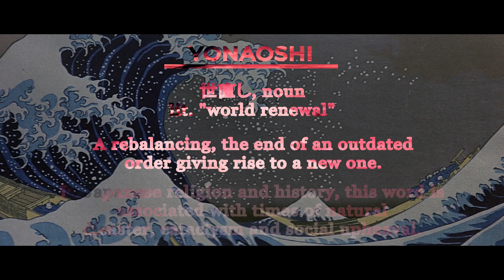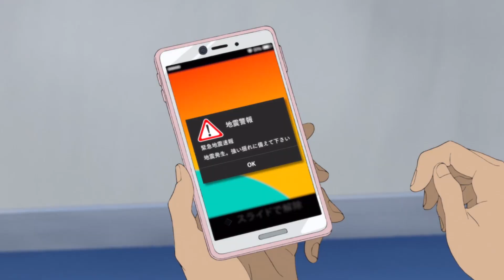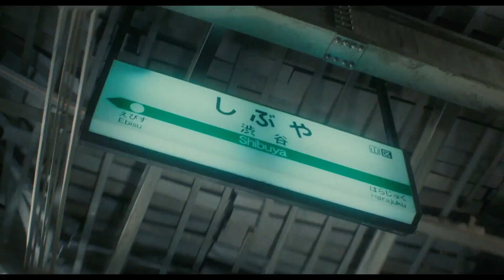世直し - ＷＯＲＬＤ ＲＥＮＥＷＡＬ ( Tokusatsu Anime Disaster Supercut )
A visual exploration of Japan's disaster prone culture and the Buddhist concept of cataclysm bringing about a new order. From Godzilla to Evangelion, both are tropes common in Japanese media. Music "Anxiety" and "Sleep" by Strfkr. Edited by J.L. Carrozza (Goliath Post).

Media used: GODZILLA (1954), GODZILLA RAIDS AGAIN (1955), RODAN (1956), THE MYSTERIANS (1957), THE H-MAN (1958), VARAN (1958), BATTLE IN OUTER SPACE (1959), WORLD WAR III BREAKS OUT (1960), MOTHRA (1961), IRON SHARP (1961), THE LAST WAR (1961), GORATH (1962), KING KONG VS. GODZILLA (1962), ATRAGON (1963), MOTHRA VS. GODZILLA (1964), DOGORA (1964), GHIDORAH, THE THREE-HEADED MONSTER (1964), FRANKENSTEIN CONQUERS THE WORLD (1965), GAMERA THE GIANT MONSTER (1965), INVASION OF ASTRO-MONSTER (1965), ULTRA Q (1966), THE WAR OF THE GARGANTUAS (1966), DESTROY ALL MONSTERS (1968), GENOCIDE (1968), GODZILLA VS. HEDORAH (1971), GODZILLA VS. MEGALON (1973), SUBMERSION OF JAPAN (1973), GODZILLA VS. MECHAGODZILLA (1974), PROPHECIES OF NOSTRADAMUS (1974), TERROR OF MECHAGODZILLA (1975), THE MAN WHO STOLE THE SUN (1979), VIRUS (1980), DEATHQUAKE (1980), FUTURE WAR 198X (1982), NAUSICAA OF THE VALLEY OF THE WIND (1984), THE RETURN OF GODZILLA (1984), TOKYO BLACKOUT (1987), ROBOT CARNIVAL (1987), AKIRA (1988), GODZILLA VS. BIOLLANTE (1989),  GODZILLA VS. KING GHIDORAH (1991), BARAKA (1992), GAMERA: GUARDIAN OF THE UNIVERSE (1995), GODZILLA VS. DESTOROYAH (1995), GAMERA 2: ATTACK OF LEGION (1996), THE END OF EVANGELION (1997), GAMERA 3: REVENGE OF IRIS (1999), GODZILLA, MOTHRA AND KING GHIDORAH: GIANT MONSTERS ALL-OUT ATTACK (2001), PONYO (2006), SINKING OF JAPAN (2006), EVANGELION 1.0: YOU ARE (NOT) ALONE (2007), EVANGELION 2.0: YOU CAN (NOT) ADVANCE (2009), PUELLA MAGI MADOKA MAGICA (2011), GIANT GOD WARRIOR APPEARS IN TOKYO (2012), SHIN GODZILLA (2016), JAPAN SINKS 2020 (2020)